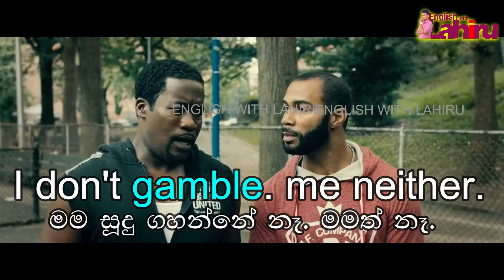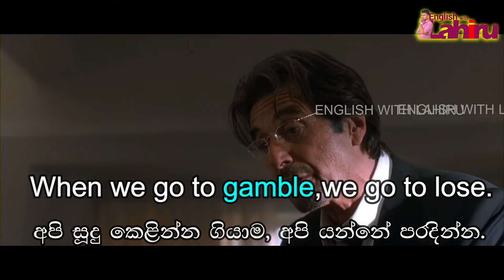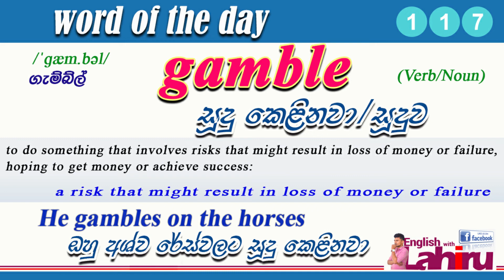Word Of The Day 117 |English in Sinhala| English film Sinhala subtitles| Gamble meaning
uild your vocabulary. get a new word every day from English with Lahiru Channel

Learn English vocabulary in Sinhala
Learn English with films
Spoken English
Familiar means
Familiar Sinhala meaning
the meaning of  Familiar in Sinhala
English with Lahiru
Daily Vocabulary
Learning Vocabulary in English
How to pronounce Familiar in English
Familiar pronunciation
English learning in Sinhala
Learn English in Sinhala
Sinhala English
Learning English in Sinhala
English wachana
English words in Sinhala
English vocabulary practicing
study English
study English in Sinhala

further,
only.

English Films
English Fims 2022
English Films with Sinhala subtitles
new English Films
Sinhala subtitles 2022
Sinhala subtitles films
New Sinhala films
Spoken English
English with films
study English
learn English
Movies
English movies
English movies with sinhala sub
sinhala sub
English movies sinhala subtitles
Spoken English
word of the day
vocabulary building
learn english through films
new English lessons
Practise English
daily vocabulary
daily words in sinhala
english sinhala new movies
english films
New English movies
trending videos
trending English films
Learn English Sinhala
Online English
English grammar
English with fun
English sinhalen
sinhalen English
English subtitles
subtitles
practice English